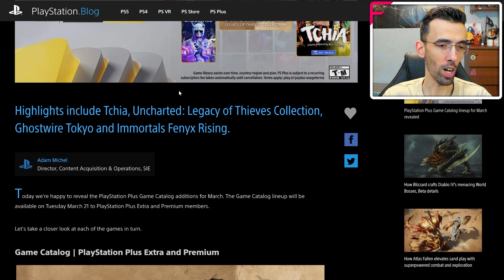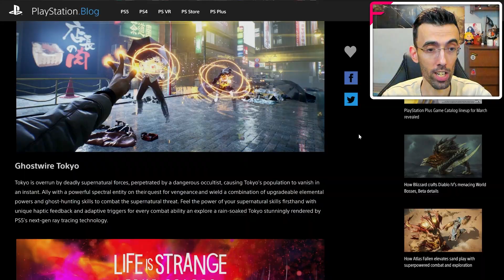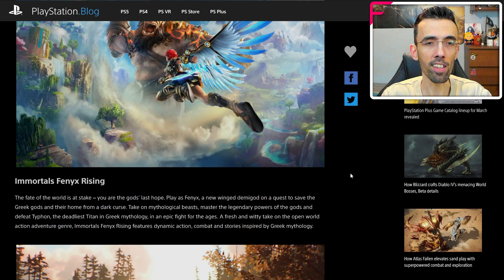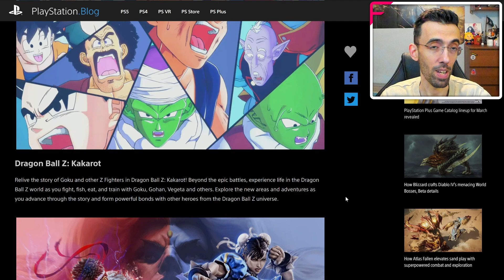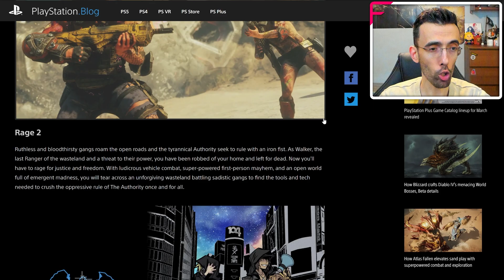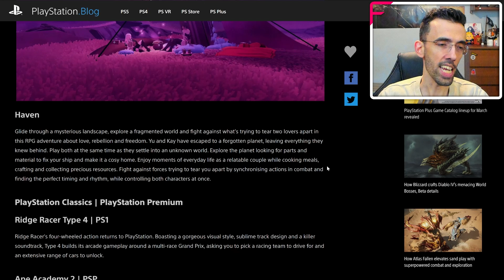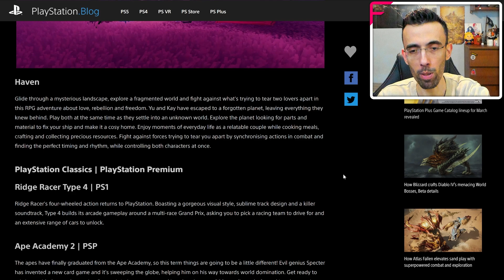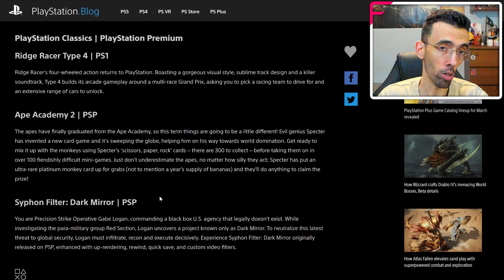PLAYSTATION PLUS EXTRA E PREMIUM ► I GIOCHI DI MARZO 2023